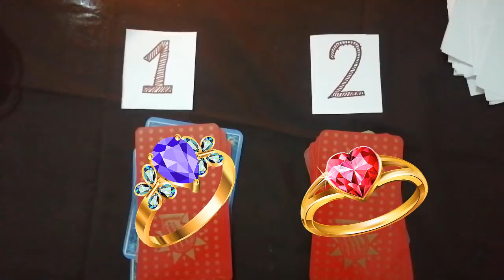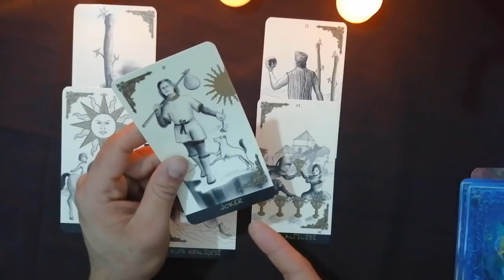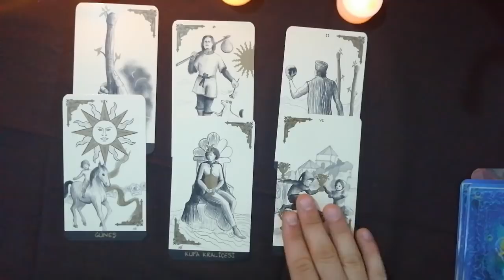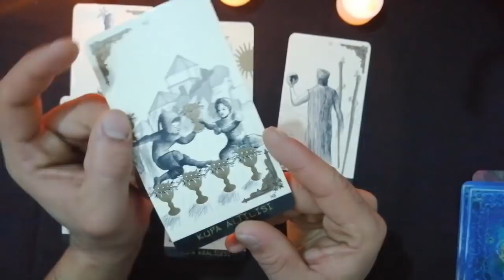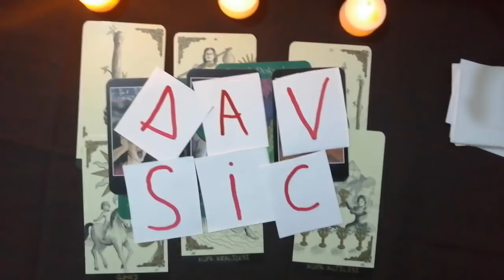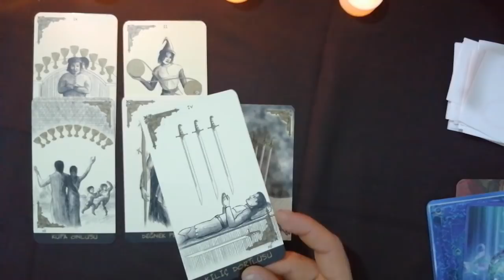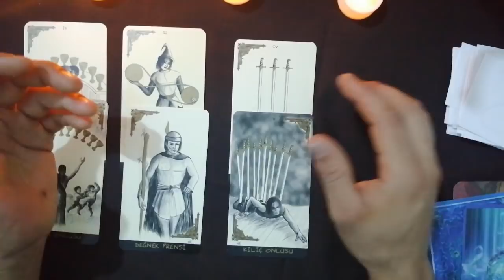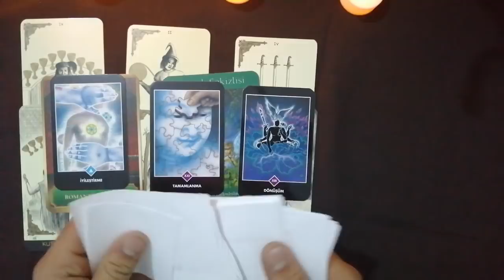DESTE SEÇ EVLENECEĞİM KİŞİ KİM🤵👰TİPİ NASIL, ADI NE⁉️ SU FALI DESTEKLİ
Evleneceginiz kişi ile ilgili kim ,ismindeki harfler ,nasıl tanışacağıniz sorusuna cevap veren açılım
Evleneceğim İnsan? Nerede Tanışıyoruz? Ne zaman geri dönüşü var ? yüzleşme var mı? Tarot yorumu ve rakamlı zaman tahmini. Bakalım kimlere nokta atışı gitti? Yorumlarda görüşürüz. :)

Herkeste aynı etkiyi göstermeyebilir uzun ve kalıcı bilgiler için detaylı bakım gerekmektedir daha ücretli ve detaylı bakım için;